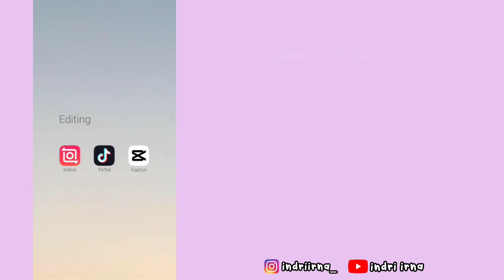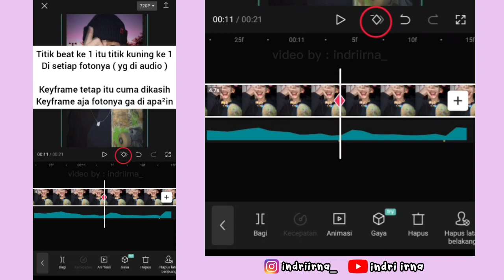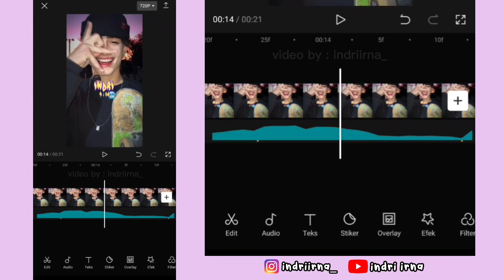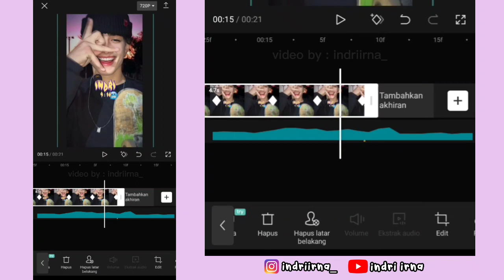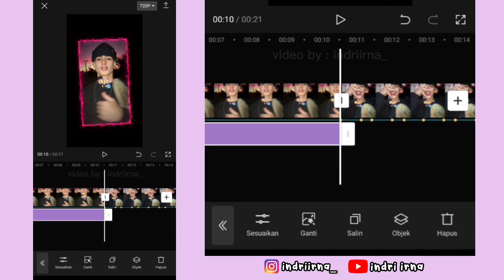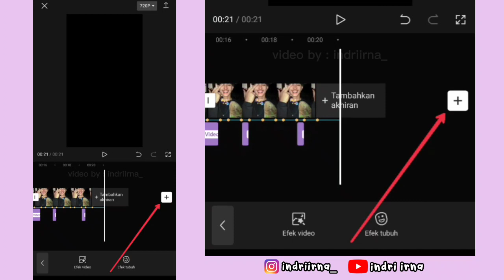Tutorial Edit Jedag Jedug Capcut DJ TEMOLA 2023 || JJ Tipis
Halo guys✋

Kali ini aku bakalan ngasih tau ke kalian cara untuk edit Jedag Jedug Capcut DJ TEMOLA 2023 ( JJ Tipis x Shake ) 😍

cara edit jedag Jedug DJ Temola 2023
cara edit DJ Temola 2023
tutorial edit jedag Jedug DJ Temola 2023
tutorial edit DJ Temola 2023
jedag Jedug DJ Temola 2023
tutorial DJ Temola 2023
edit video DJ Temola 2023
cara edit video DJ Temola 2023
cara membuat jedag Jedug DJ Temola 2023
viral tiktok DJ Temola 2023
Jedag Jedug 2023
JJ 2023
cara edit jedag Jedug 2023